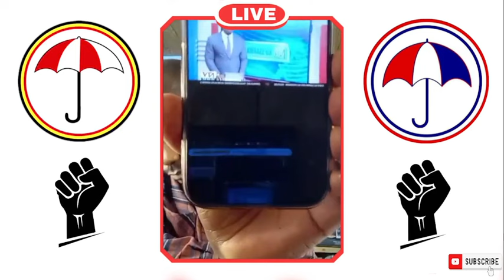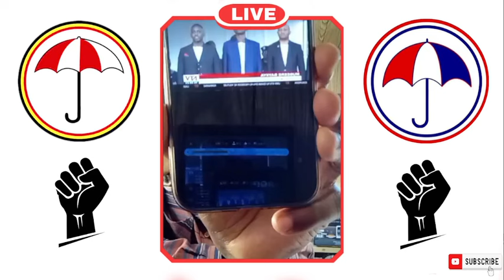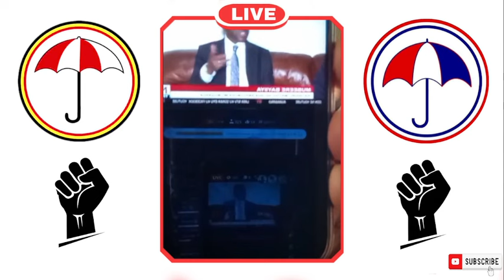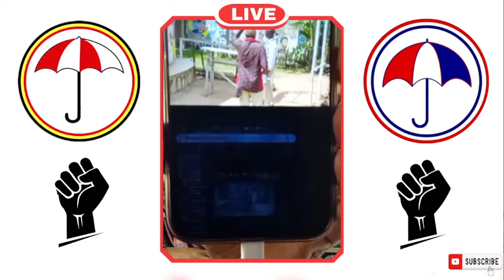Sunday service Bible and politics, Ezek 37:114. Omulabe waffe M7 yali amanyi nti atumazeewo.